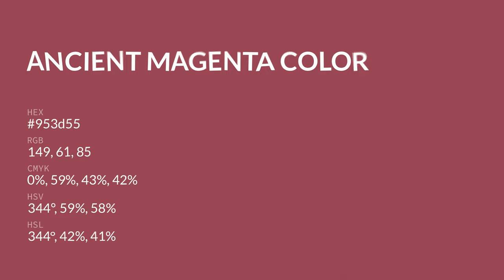Ancient Magenta color 953d55 hex color - Red color - Cool color 953d55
What color is Ancient Magenta ? 953d55 hex color - Red color - Cool color 953d55

Hex 953d55 Color Code is also known as Ancient Magenta color.